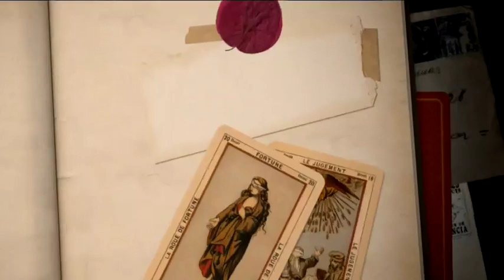¿Cómo quiere Don Ignacio López Tarso que lo recuerden? | El minuto que cambió mi destino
Don Ignacio sabe que el amor siempre toca dos veces a la puerta y de otra cosa está seguro: no está dispuesto a bajar del escenario.